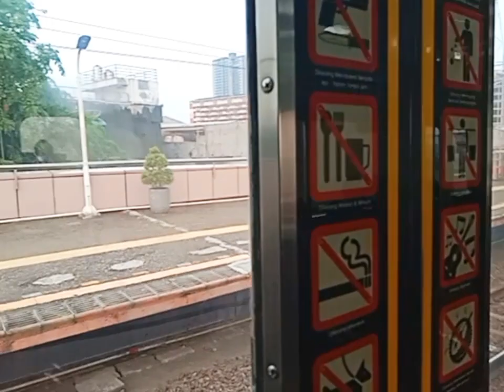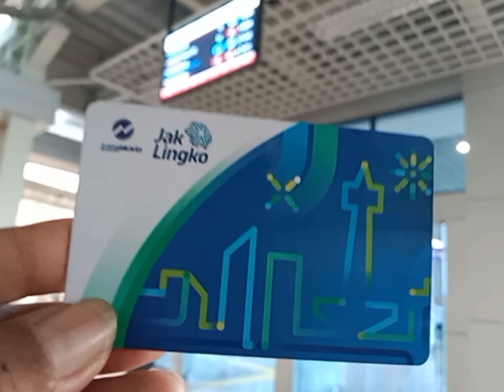Stasiun Kereta Seperti Bandara,Trip Keliling Jakarta Pakai Kereta dizaman Anies Baswedan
Stasiun Kereta Seperti Bandara,Trip Keliling Jakarta Pakai Kereta api dizaman anies baswedan.
berita terkini jakarta anies baswedan.
Stasiun Kereta Seperti Bandara,Trip Keliling Jakarta Pakai Kereta.